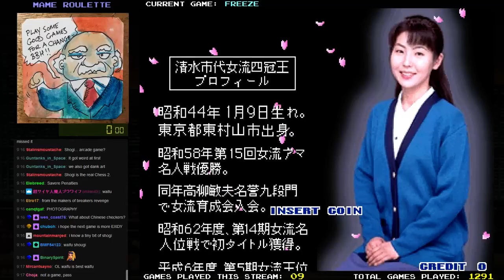MAME Roulette - Episode 104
Well, I didn't think this was a very good stream, but some would disagree with that I guess. Depends on how much you like watching me be shitty at jank games, I guess.

Games played in this episode:

Astro Chase (Max-A-Flex),
Spectar,
Castle of Dragon / Dragon Unit,
Bonze Adventure / Jigoku Mekuri,
Superbike,
Unknown Pac-Man Gambling Game,
Super Othello,
Bomb Jack,
Freeze,
Sundance,
Lost Tomb,
Stone Ball,
Yam! Yam!?